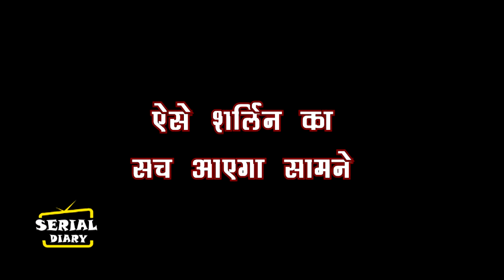KUNDALI BHAGYA || OMG !! RISHABH खेलेगा SHERLYN के साथ ये बड़ा खेल, लाएगा सच्चाई सामने...